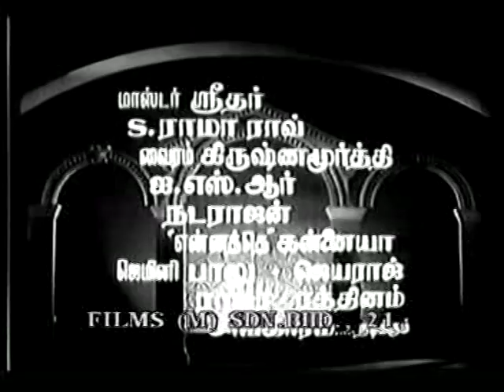ODUM NATHI 1969. TAMIL. FULL. MOVIE. RAVISANDHIRAN. B SAROJA DEVI. PART. 1. AND. 4.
நடிப்பு - ரவிச்சந்திரன்,  சரோஜா தேவி, டி.எஸ்.பாலையா, நாகேஷ், S.ராமாராவ், ரமாபிரபா மற்றும் பலரும் நடித்திருந்தனர்.   இயக்கம் - வி. டி. தத்தா மிராசி
தயாரிப்பு - கே. கிருஷ்ணமூர்த்தி
இசை எம். எஸ். விஸ்வநாதன்.   Kundrathil koil konda. 1.  -Vaa antha ulakathin. 2. kalamahal madiyinile odum nathi   3. Thanga chalangai katt. 4.